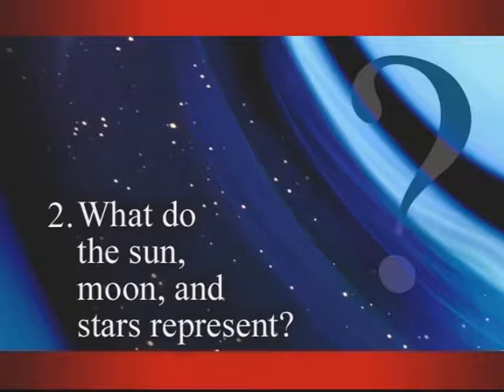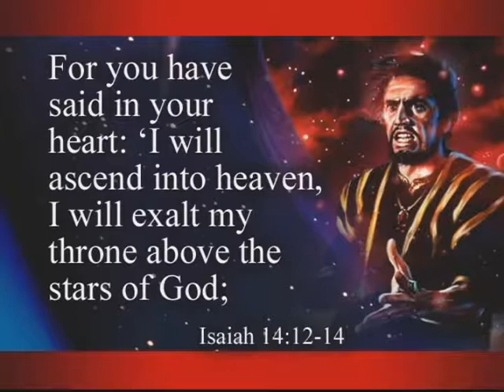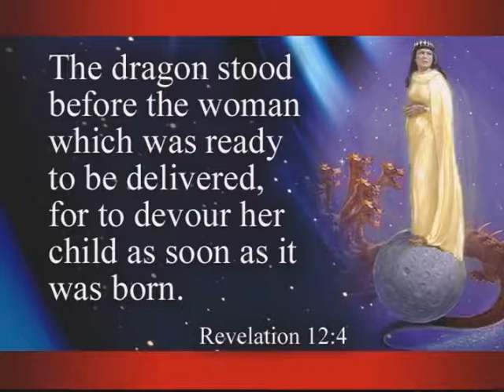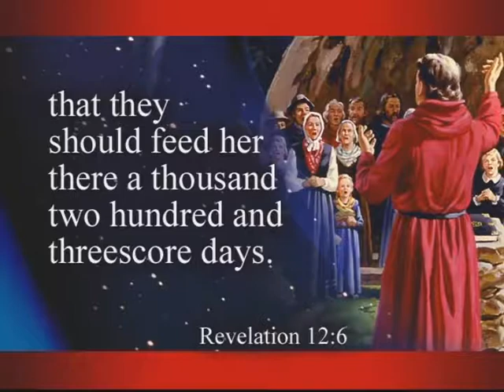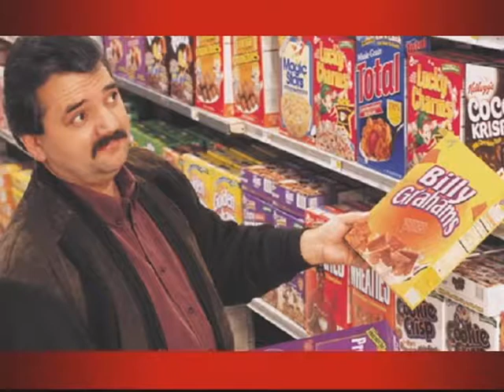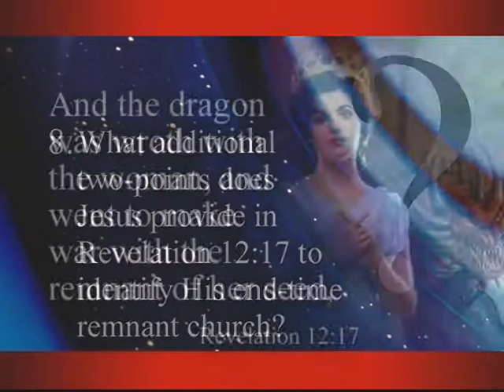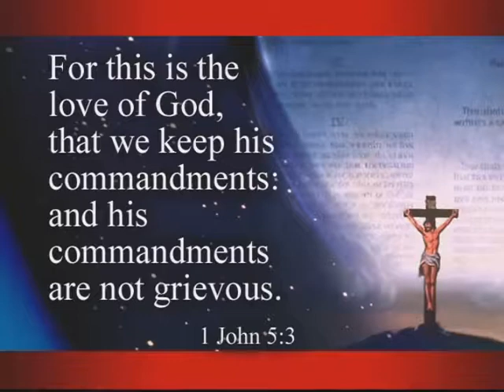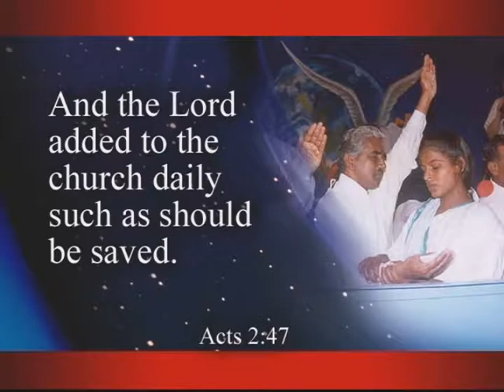The Dragon and the Woman (Full Video)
From his video series, The Most Amazing Prophecies; Bible Secrets Revealed, Pastor Doug Batchelor presents a powerful, life-changing message that will bring you and anyone you share this with closer to Christ. Having the MAP will give you peace and hope for the future!